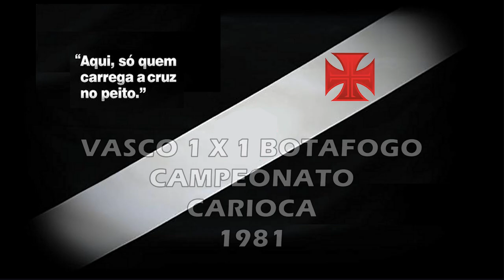Vasco x Botafogo - Carioca 1981 "Homenagem ao Nosso Eterno Ídolo Roberto Dinamite"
Torcida Vascaína em todo o Mundo, esse é mais um vídeo inédito do nosso canal, um empate histórico do nosso Vascão com o Botafogo pelo Carioca 1981: 1 x 1, com direito a gol do nosso maior e eterno ídolo Roberto Dinamite, inesquecível!

Vasco 1 x 1 Botafogo

Data : 21/06/1981

Arbitro : Arnaldo César Coelho Público : 25.634

Gols : Roberto Dinamite (Vasco 38/1ºT) e Mendonça (Botafogo 45/2ºT)

Time do Vasco: Mazarópi, Rosemiro, Orlando, Léo e Sérgio Pinto; Serginho, Zandonaide e Renato Sá; Wilsinho (Catinha), Roberto Dinamite (Silvinho) e César

Técnico : Zagallo

Time do Botafogo: Paulo Sérgio, Perivaldo, Zé Eduardo, Gaúcho, Jorge Luís, Rocha, Mendonça, Ademir Lobo, Édson, Mirandinha e Marcelo

Técnico : Paulinho De Almeida

Saudações Vascaínas!